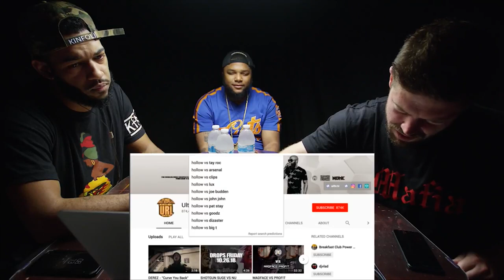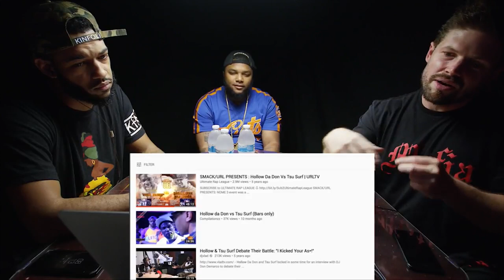WATCH: HOLLOW DA DON vs TSU SURF with B DOT and GEECHI GOTTI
Follow B-DOT: @B_dot_the_GoD
Follow GEECHI GOTTI: @GeechiGotti